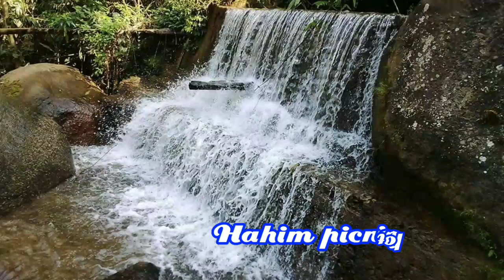Hahim picnic place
Hahim, a beautiful tourist spot in the lap of Meghalaya hills near Guwahati. Kids and adults all had a blast of fun in this unbelievably beautiful place.